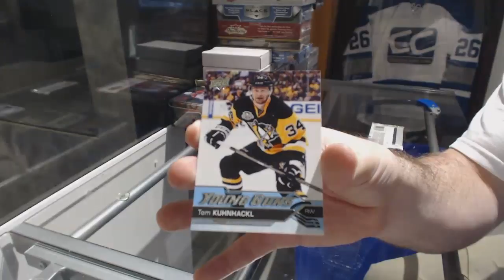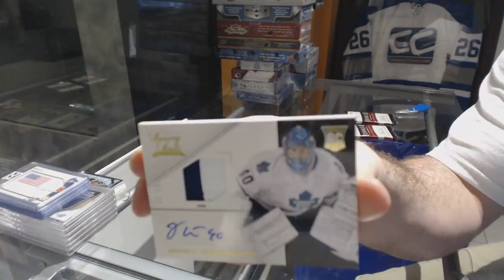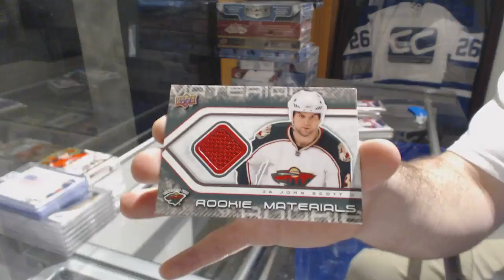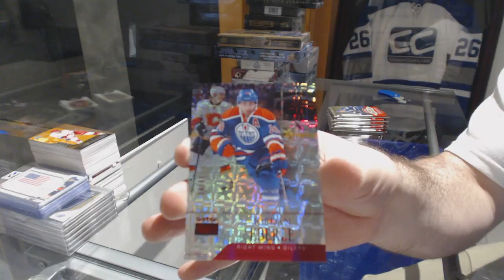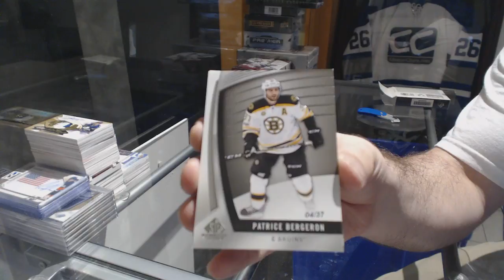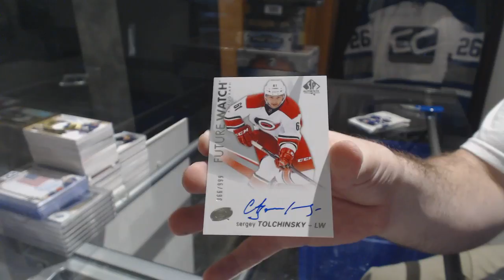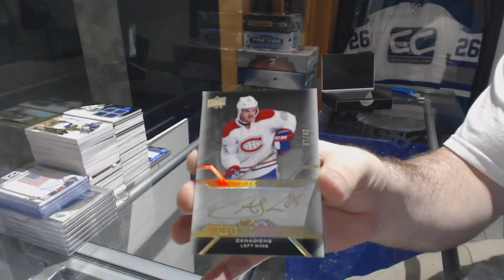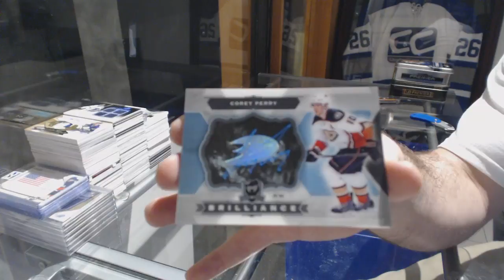Sunday Monster Hockey Box Mix Break With SYNERGY CASE GIVEAWAY! - C&C GB #8307